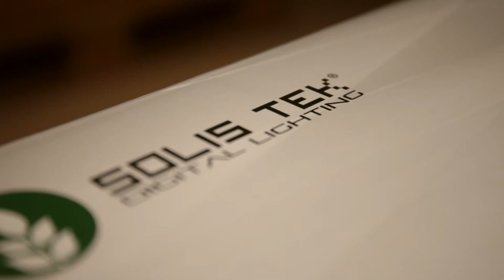SolisTek C1+ 315w CMH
Free Next Day Delivery & European Shipping Available

With A High PAR Output and an Incredible Lighting Footprint, the SolisTek C1+ 315w CMH is a True Grow Light Game Changer.